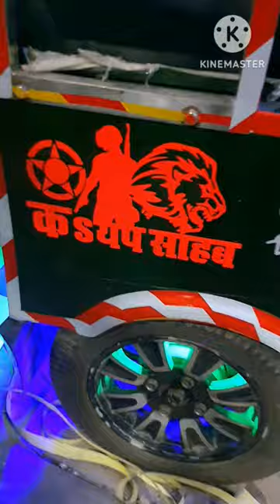e rickshaw modified#SK radium decoration mo 7351414523